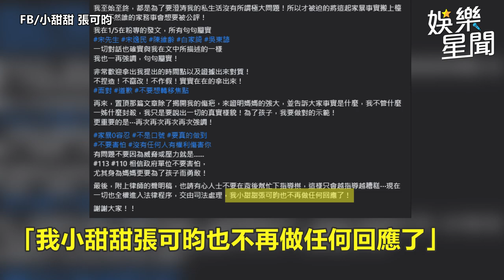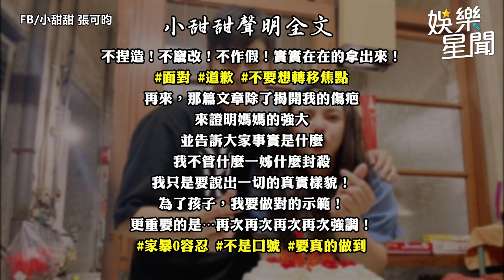遭尪盜取家暴影片！小甜甜發文反擊！點名「教會5人組」出來對質｜娛樂星聞